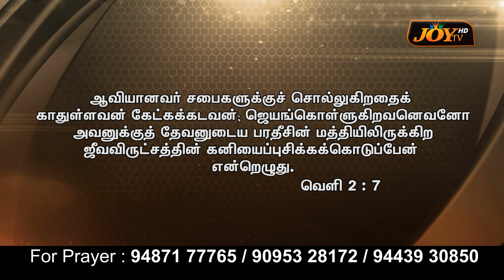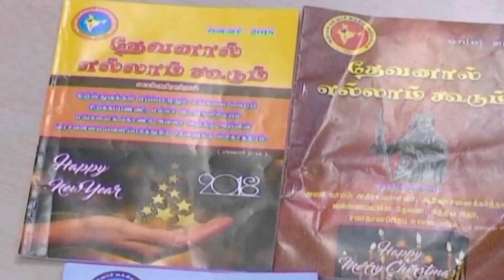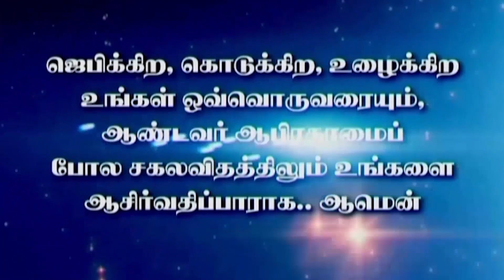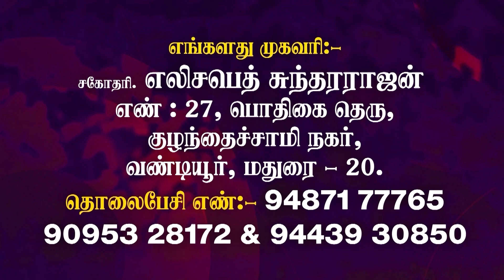அன்புகூருகிறவர்களுக்குச் சகலமும் நன்மைக்கு ஏதுவாக நடக்கிறதென்று அறிந்திருக்கிறோம்.